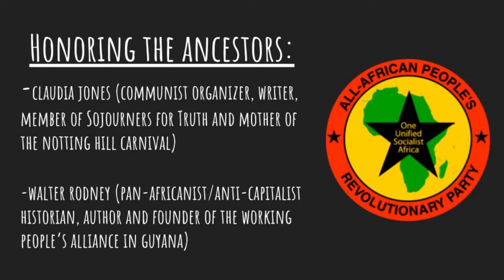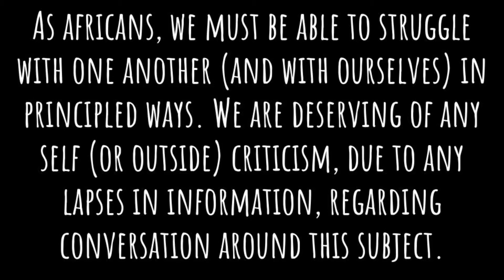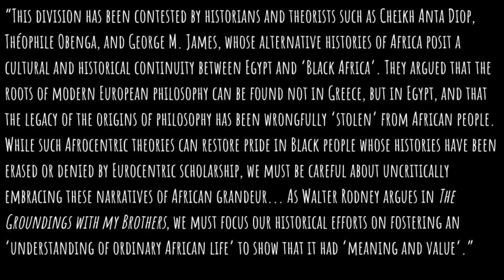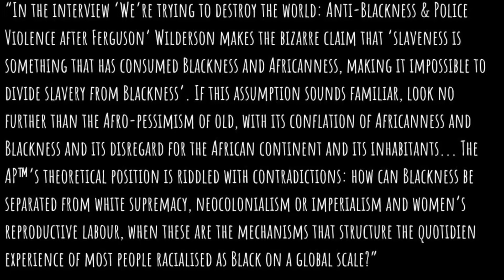Pantsula Podcast Ep. 5 featuring Ely Wananda (Africans Arise)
On this episode of Pantsula Podcast, the All-African People's Revolutionary Party organizer jamilah welcomes Ely Wananda, aka Africans Arise. We discuss the importance of organization, afropessimism, media criticism, and more.  Thank you for your patience for all our technical issues.

The ancestors honored in this episode are Claudia Jones  and Walter Rodney.

Reading Suggestions:

-Left of Karl Marx: The Political Life of Black Communist Claudia Jones (Carole Boyce Davies)

-How Europe Underdeveloped Africa (Walter Rodney)

-The Groundings With My Brothers (Walter Rodney)

-The Flatness of Blackness: Afro-Pessimism and the Erasure of Anti-Colonial Thought (Kevin Ochieng Okoth):

Forward ever!